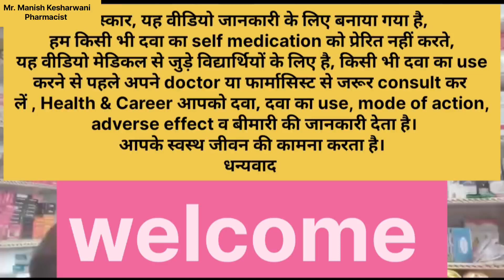Dapsone review|Use of Dapsone|Leprosy treatment|serious skin infection| by Manish sir ..